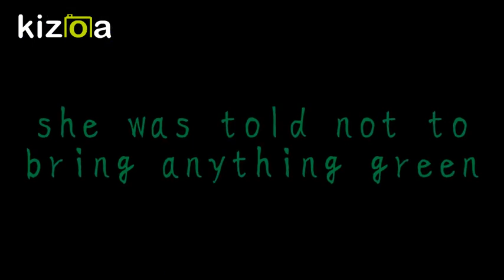Jade Green Book Trailer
By Max Mc